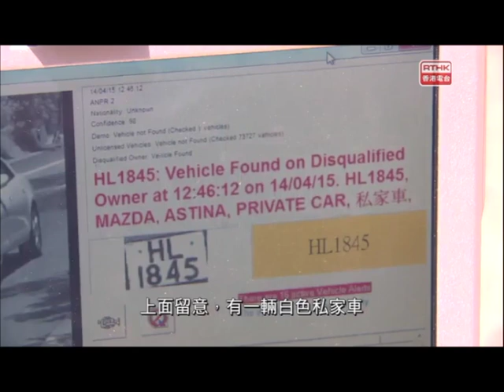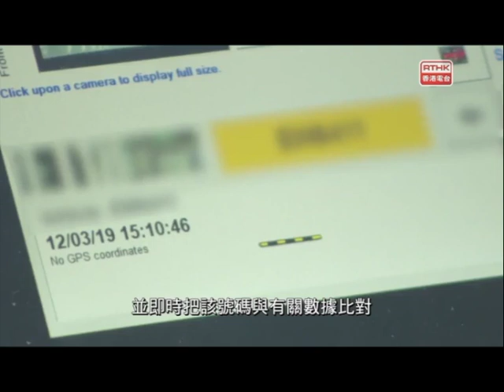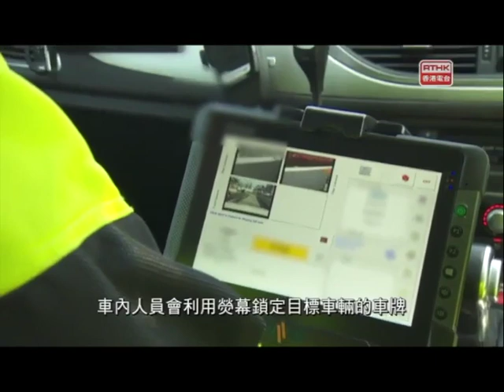道路安全─自動車牌識別系統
警方在2015年3月開始採用自動車牌識別系統，讓交通執法人員使用該系統偵測相關交通違例事項。於2019年3月起，更推出進階版，務求優化當中的功能。